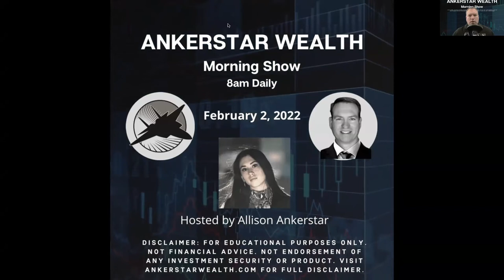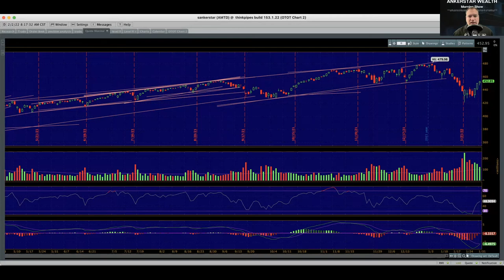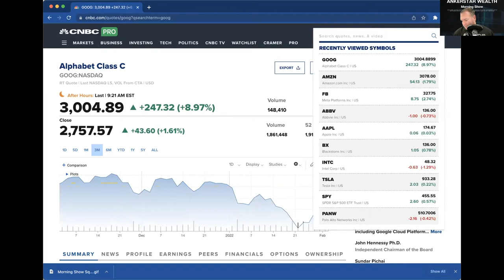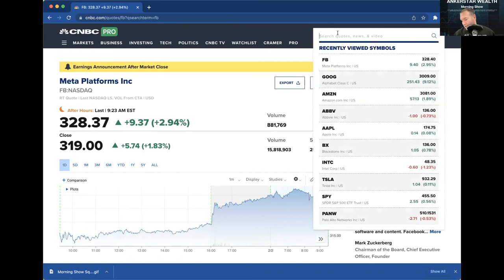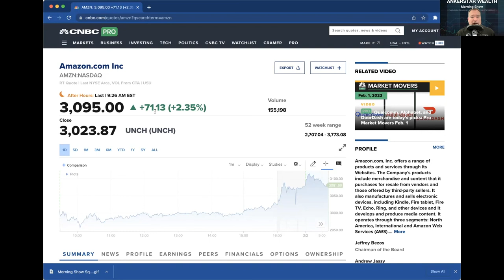Don't Fight the Fed, Earnings Season, Google Earning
AW Update - Feb 2 - Don't Fight the Fed, Earnings Season, Google Earning

THIS PRESENTATION WAS PRODUCED BY STEVEN ANKERSTAR, MANAGING MEMBER OF ANKERSTAR WEALTH LLC.

THIS UPDATE DOES NOT CONSTITUTE AN OFFER TO SELL, OR A SOLICITATION OF AN OFFER TO BUY, AN INTEREST IN ANY JURISDICTION IN WHICH IT IS UNLAWFUL TO MAKE SUCH AN OFFER OR SOLICITATION. NEITHER THE U.S. SECURITIES AND EXCHANGE COMMISSION NOR ANY OTHER FEDERAL, STATE, OR FOREIGN AGENCY HAS APPROVED AN INVESTMENT IN THE COMPANY. FURTHERMORE, THE FOREGOING AUTHORITIES HAVE NOT CONFIRMED THE ACCURACY OR DETERMINED THE ADEQUACY OF THIS OVERVIEW. IT IS THE RESPONSIBILITY OF ANY PERSON OR ENTITY WISHING TO PURCHASE AN INTEREST TO SATISFY HIMSELF, HERSELF, OR ITSELF AS TO THE FULL OBSERVANCE OF THE LAWS OF ANY RELEVANT TERRITORY IN CONNECTION WITH ANY SUCH PURCHASE, INCLUDING OBTAINING ANY REQUIRED GOVERNMENTAL OR OTHER CONSENTS OR OBSERVING ANY OTHER APPLICABLE FORMALITIES.